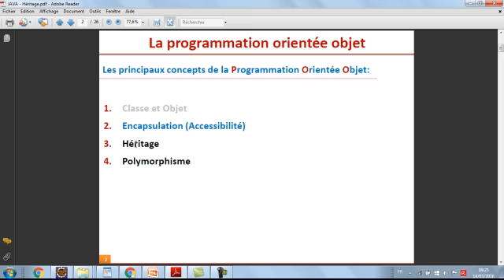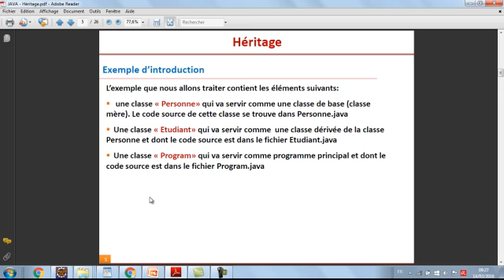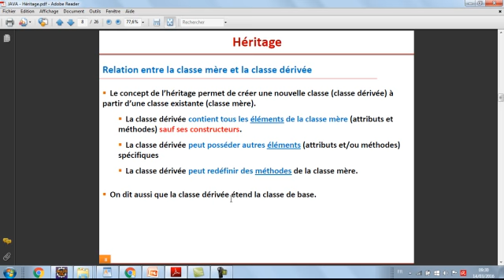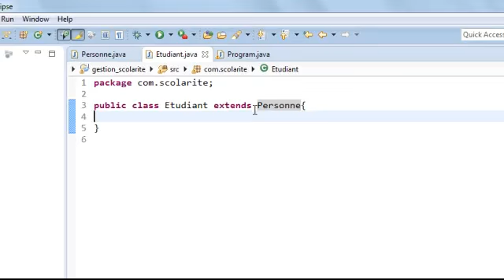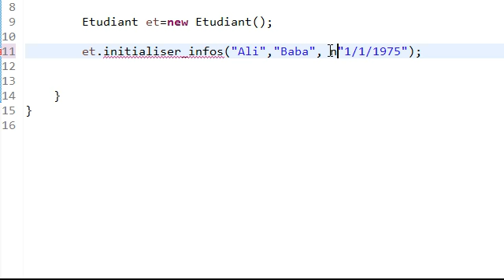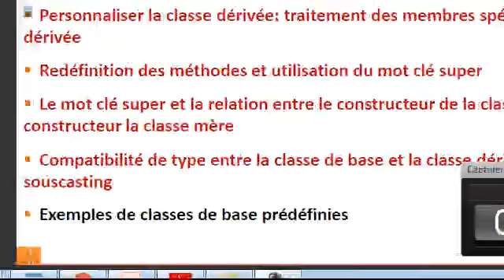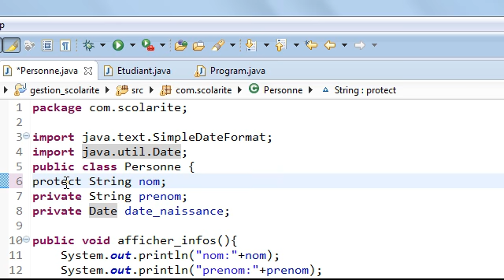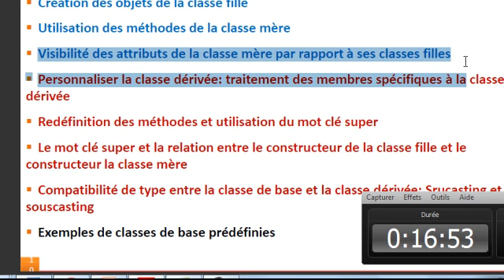(3) JAVA Concept héritage (part1)